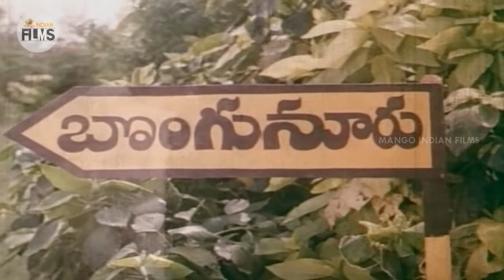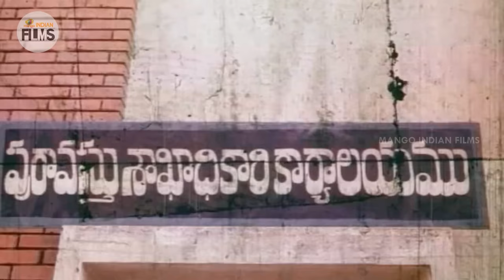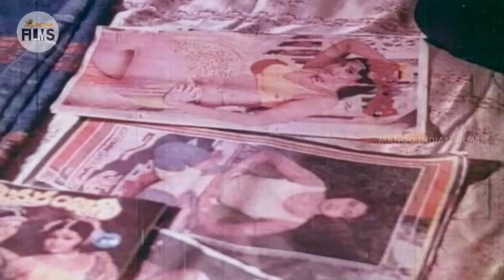Chiranjeevi Vikram Singh Hindi Dubbed Action Movie HD | Radha | Vijayashanti | Mango Indian Films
Chiranjeevi Vikram Singh Hindi Dubbed Action Movie HD on Mango Indian Films. Vikram Singh Hindi Dubbed Movie HD ft. Chiranjeevi, Radha and Vijayashanti. Vikram Singh movie is dubbed from Telugu Super Hit Movie Kondaveeti Raja.

Vikram Singh Movie is Directed by K Raghavendra Rao. This movie also stars Rao Gopal Rao and Kaikala Satanarayana among others.

Synopsis :

An archaeologists' assistant goes to a village to unearth the secret to a hidden treasure. However, he is forced to deal with a rich man who had Assassinated his sister and is also after the treasure.

Happy Watching!